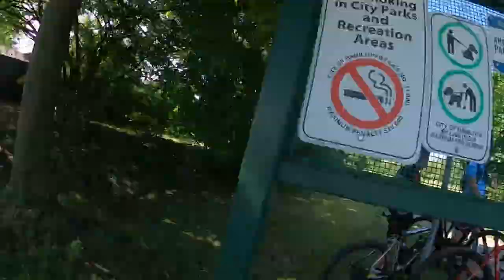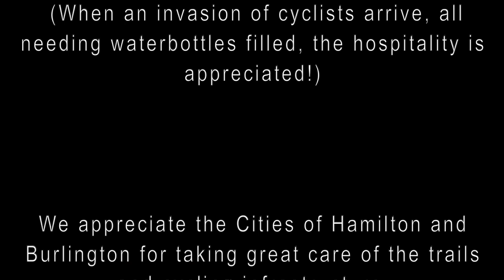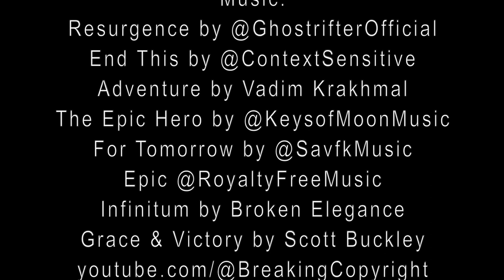The Hammer Adventure 2023 HD 1080p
🔨The Hammer Adventure 🔨   July 7th 2023.   Dundas, Ancaster, Hamilton, Stoney Creek & Burlington Ontario.

Main video filmed with GoPro Max 360 using Time-Lapse 2 pics/second

Participants and Video Contributors:
Brett
Darryl
Dave S
Dave W
Greg
Gus
John
JP
Karen
Kelsey
Ken
Kristen
Phillip
Ryan
Scott
Stuart
Vel
And the two guys we bribed into taking our group pics.

Many Thanks:
McDonalds at Stone Church Rd. E, Stoney Creek.
Coffee Culture at Brant St. Burlington.
 (When an invasion of cyclists arrive, all needing waterbottles filled, the hospitality is appreciated!)

We appreciate the Cities of Hamilton and Burlington for taking great care of the trails and cycling infrastructure.